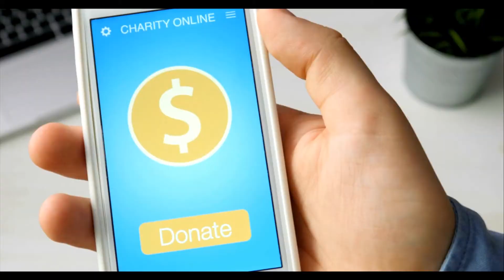The Faces of DSAF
See who you support today with your Give to Lincoln Donation!